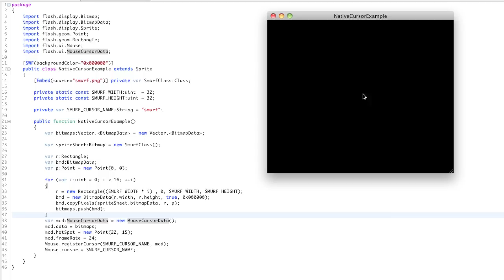Demo of Native Mouse Cursors in Adobe AIR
Here's a quick demo of an animated native mouse cursor in Adobe AIR.